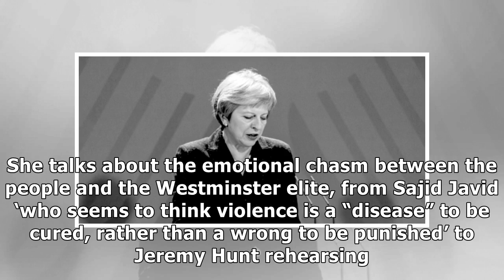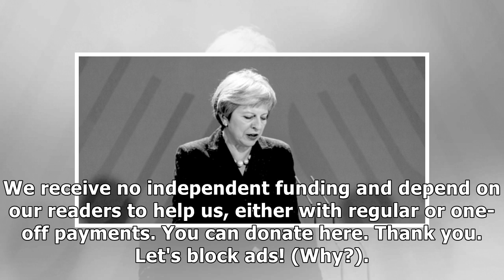The toppling of Theresa: Day 15 | The Conservative Woman